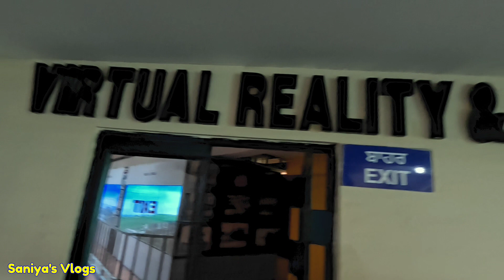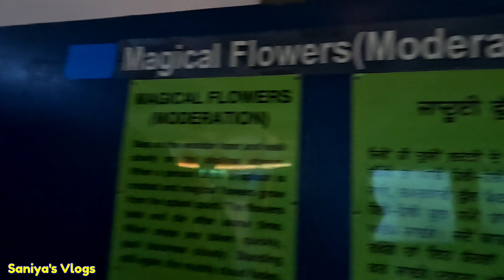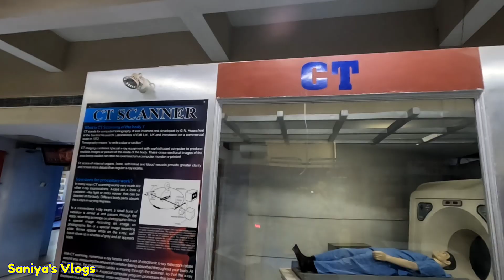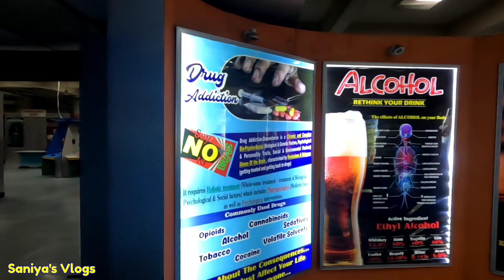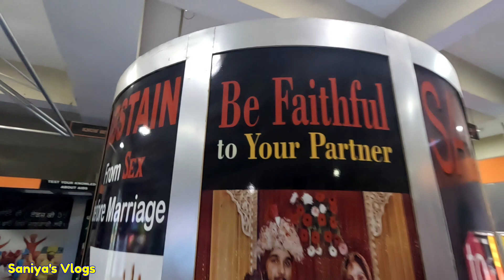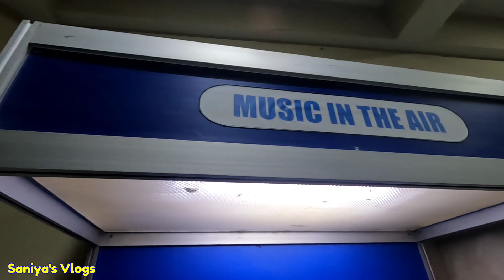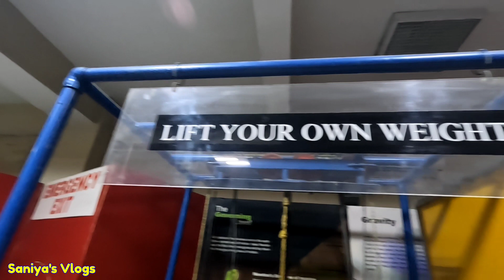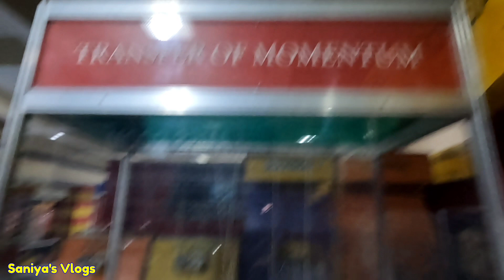अजब-गजब ऐसी-ऐसी चीजें, देखकर रह जाएंगे हैरान || Aise kya Dekh Liye Meine Science City Mai😳😳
Science City Kapurthala !! Science City

Kapurthala Ticket Price !!👈👈👈👈

Hello 🙋everyone welcome to another vlog Today we are going to explore Science City Jalandhar.. Science City is located on jalandhar Kapurthala Road. Here u can enjoy Dome Theatre show, Laser show, stimulators. Apart from this u will get a lot of knowledge related to science.